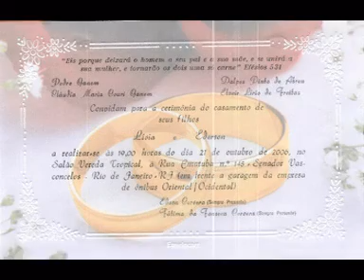EDERSON E LIVIA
Vídeo que rolou no nosso casamento! Um pequeno trecho da nossa história!!!